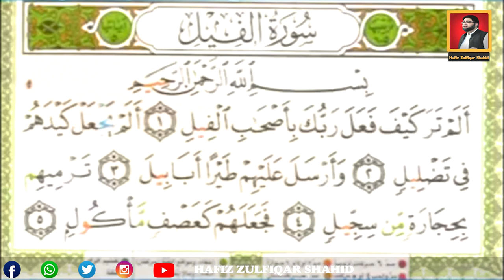Seerat ul Nabbi SAW By Hafiz Zulfiqar Shahid | Lecture 1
Seerat ul Nabbi SAW By Hafiz Zulfiqar Shahid
Lecture 1